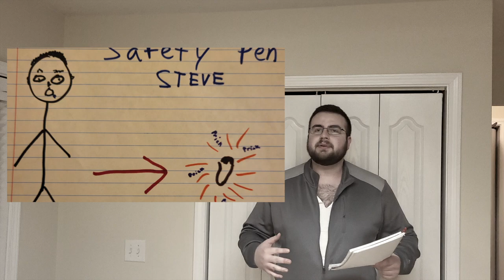If Marvel Studios had open casting calls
Comedy news/ Sketches that disappoint my mother and the country as a whole.

Knock Knock
Who's There?
Mangos...
Mangos who?
I want to kill myself

If you weren't ok with what I said please leave a dislike. They don't do anything anymore. Hurting the Youtube platform but benefiting me.   LOL

Our Tik Tok is awesome too!